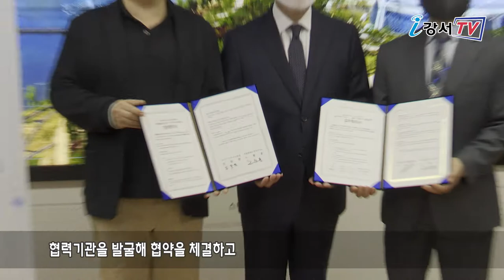강서구 한울타리 드림스타트 취약계층 위기 아동청소년 지원 협약식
지난 11월 4일 구청장실에서
‘강서구 한울타리∙드림스타트
취약계층 위기 아동∙청소년 지원 협약식’이 열렸습니다.

협약식에는 서울시 강서구 태권도협회 안재윤 회장과
강서구 치과의사회 김동원 회장이 참석해
지역 내 취약계층 아동·청소년의 균형 있는 발달을 지원하기 위한
업무 협약을 체결했습니다.

지난 2020년부터 시작된 강서 한울타리 사업은
의료, 법률, 교육 등 다양한 분야에서 지원할
협력기관을 발굴해 협약을 체결하고
도움이 필요한 지역 내 위기 청소년들과 연계해 지원하고 있습니다.